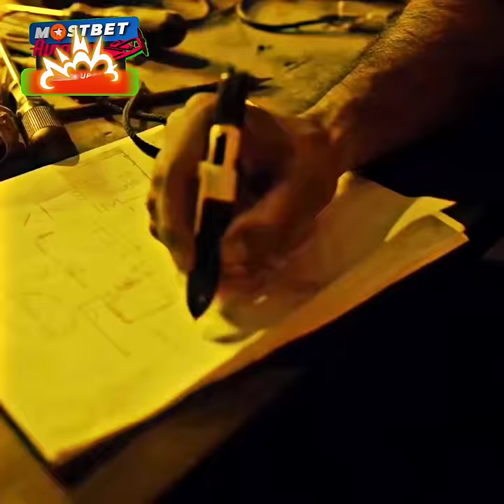😎don't underestimate the attitude boy 🔥 boy committed robbery in the bank 🔥 attitude 💯 status